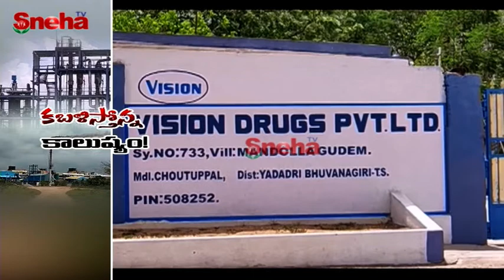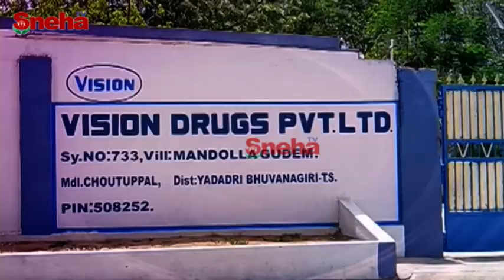Pollution By Vision Drugs PVT LTD At Yadadri Buvanagiri District | Sneha TV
Pollution By Vision Drugs PVT LTD At Yadadri Buvanagiri District |